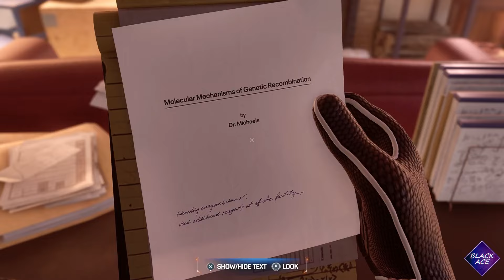The CW Spider-Men have arrived! - Marvel's Spiderman 2 NG+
Decided to jump back into Spiderman 2 now that New Game + is out! It's already off to a great start with just being able to use all suits in the entire story!